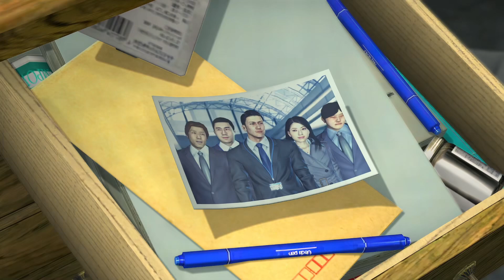Yakuza 4 Remastered [2] People need money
Part 2 - Kiryu is nowhere to be seen so I will have to come to terms with the fact that this story is going to maybe be a bit of a slow burn for now. That is fine if only because for now the main focus character is interesting enough with how he handles his business. A loan shark with 0% interest and 0 collateral required and somehow no repeat customers?